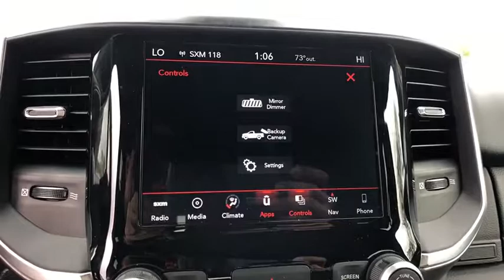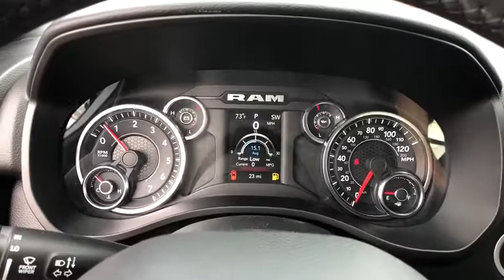2019 Ram 1500 Orlando, Deltona, Sanford, Oviedo, Winter Park, FL N697594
2019 Ram 1500 Big Horn/Lone Star - Stock#: N697594 - VIN#: 1C6SRFMT4KN697594